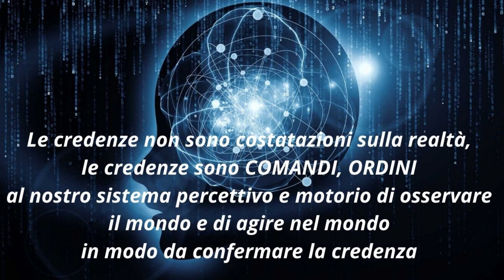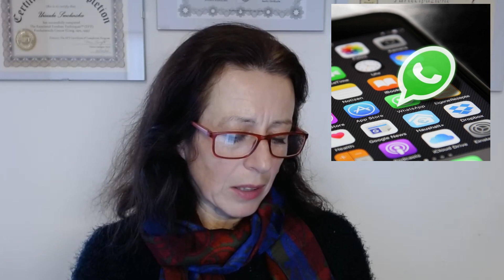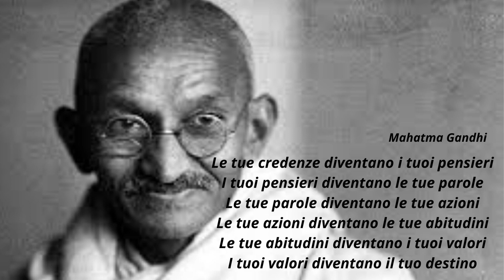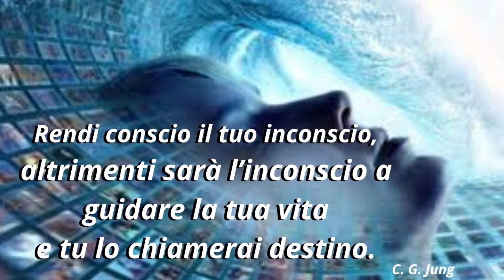Le credenze sono i comandi per il nostro sistema operativo: le convinzioni potenzianti e limitanti.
Diceva Henry Ford:
"Che tu creda di farcela o di non farcela avrai comunque ragione."
La nostra mente può tutto: in base alle nostre convinzioni possiamo vivere una vita piena di felicità, dove tutto fluisce e l'universo ci porta tutto ciò che desideriamo oppure una vita piena di difficoltà, dove andiamo sempre in salita.
La maggior parte delle nostre credenze si crea nell'infanzia e una diventano invariate per tutta la vita, creando gli schemi comportamentali che si ripetono in continuazione.
Per cambiare gli schemi comportamentali, che ci fanno ripetere sempre stessi errori dobbiamo cambiare le nostre credenze.
Ti consiglio anche il video, su come è fatta la mente:
Se vuoi conoscere la mente e imparare come cambiare i programmi limitanti nei programmi potenzianti ecco il perCorso che fa per te: